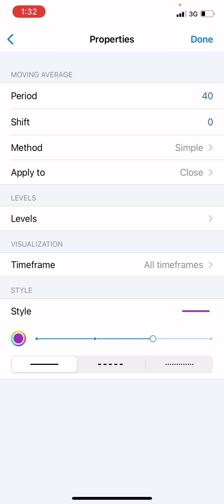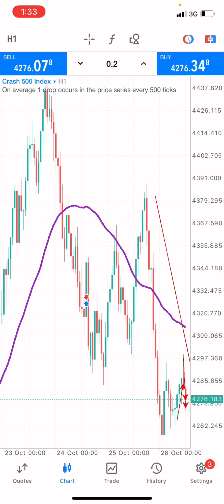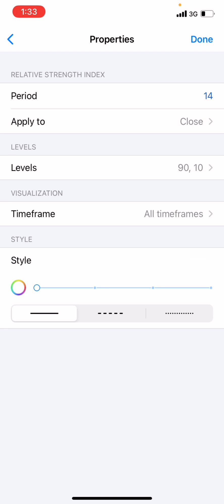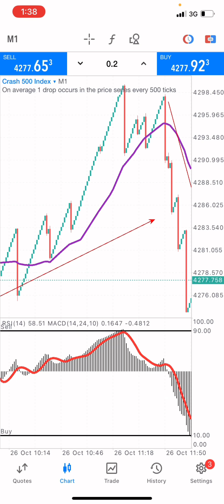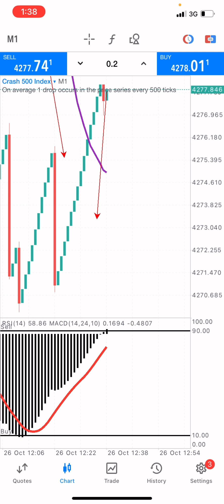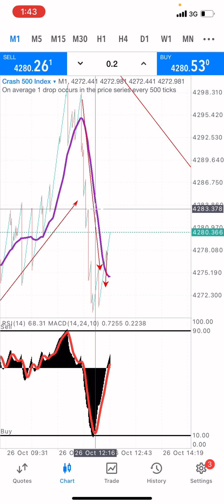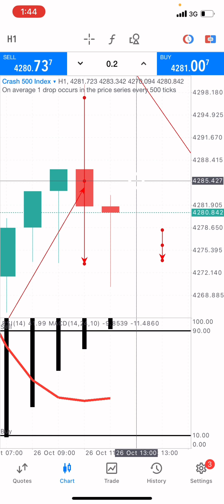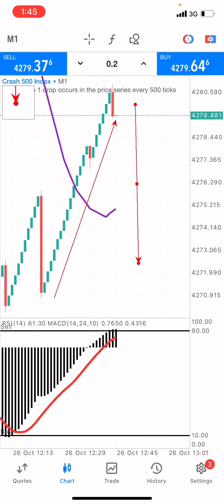HOW TO GROW A SMALL TRADING ACCOUNT ON CRASH 500 INDEX | A GREAT STRATEGY TO MAKE PROFIT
THIS VIDEO IS ABOUT HOW TO GROW A SMALL TRADING ACCOUNT ON CRASH 500 INDEX WITH A GREAT STRATEGY TO MAKE PROFIT

Risk Warning:
*Trading forex, CFDs, Stocks and other similar financial trading, involves a risk of loss. Past performance is not indicative of future results. The high degree of leverage can work for you as well as against you. Carefully consider your level of experience, investment goals and risk tolerance. Please also consider carefully if such trading is appropriate for you. It is possible that you will sustain a loss of some or all of your initial investment. Do not invest money that you cannot afford to lose. Talk to a professional financial planner and do your own research in order to be aware of the risks associated with forex and other similar financial trading.

*Do not take a trade based on what you see in this my video. I will not be held responsible for any losses that occur in your account. You are responsible alone for deciding if you are comfortable accepting the risks involved in forex and other similar financial trading.